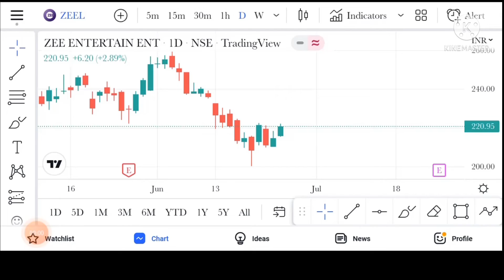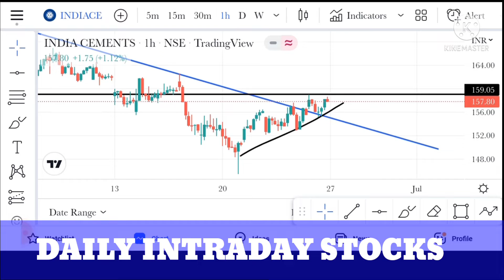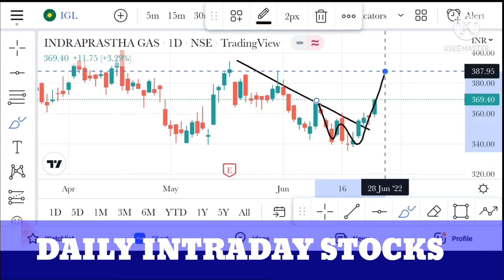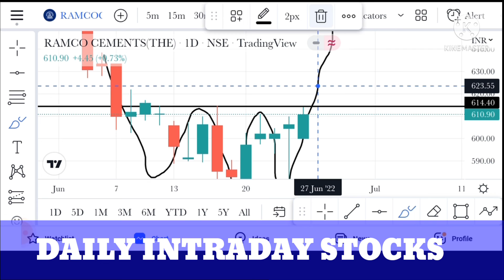intraday stocks for monday / intraday stocks for 27 june 2022 / best intraday stocks to trade /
best intraday stocks to trade

intraday stocks

daily intraday stocks analysia

intraday stocks analysis

1) this video only for education propes only

2) i am not SEBI register

3) before investing or trafing please consult your financial advisor